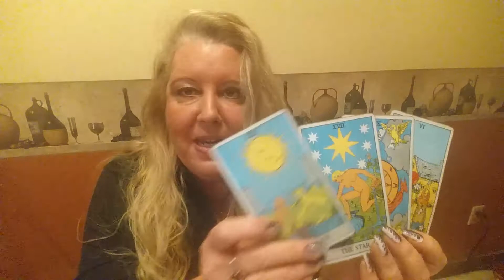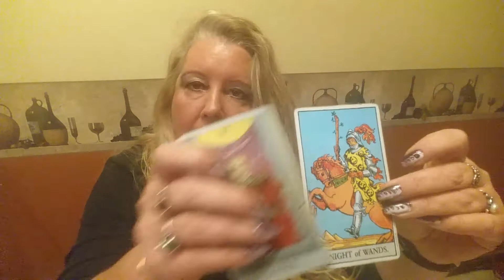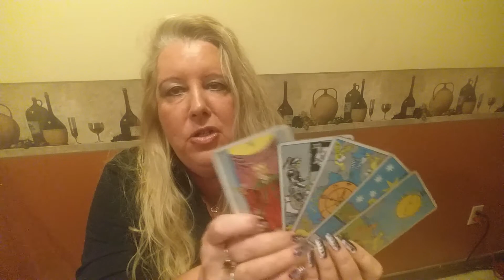LEO Psychic Tarot Reading for the week of January 23, 2017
A general reading for Leo for the week of January 23, 2017.  For personal psychic readings please contact Jackie directly on her